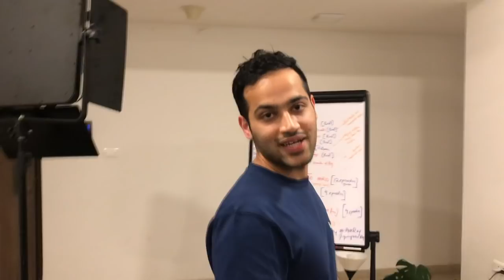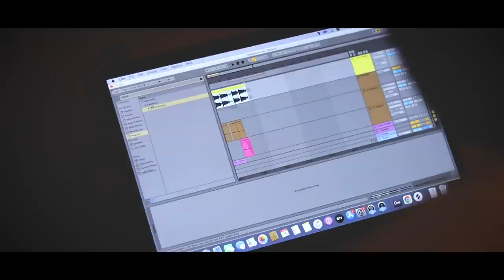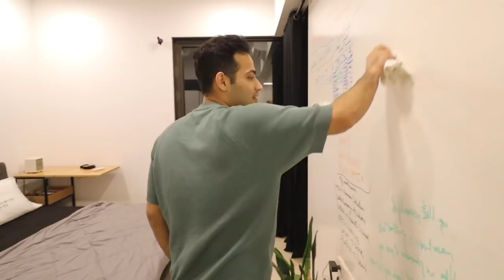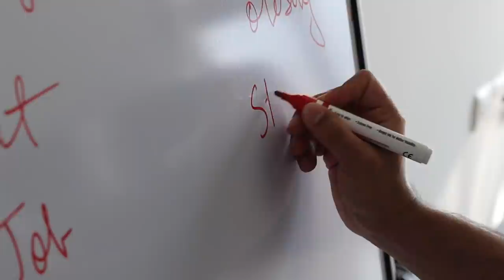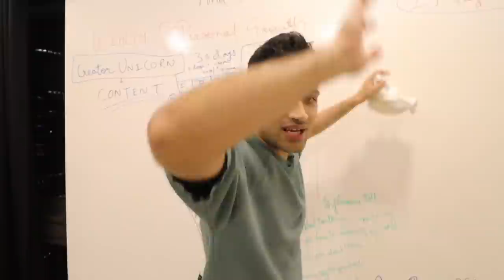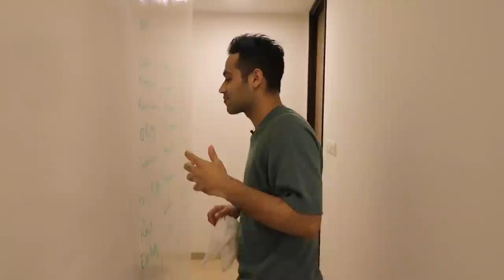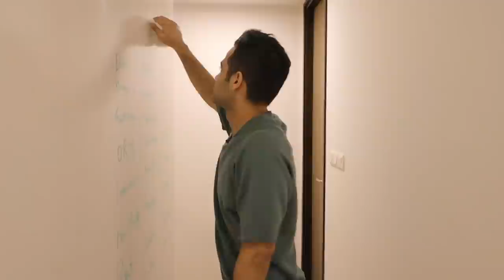Making music with @zaedenmusic | The youngest Indian to play Tomorrowland!|Figuring Out with Raj Shamani​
I had the privilege of working with the youngest Indian ever to perform at Tomorrowland - but it was easy for me, because he is a friend 😝

Here's presenting an exclusive peak to what my brand intro will sound like - what do you think of the same?

Raj Shamani is a business content creator, an entrepreneur, an investor, and a renowned keynote speaker. He is a businessman at heart. Raj helps businesses and startups become recognized brands and influential leaders through various marketing and business tactics. He is the driving force behind several top brands’ 360-degree brand-building approach. Besides, Raj is also an active angel investor and is particularly interested in crazy minds who are creating a sensation in the Fintech, FMCG, and passion economy space. Along with it, Raj is one of the sought-after keynote speakers and is regularly invited into top-notch universities, colleges, business institutions, and platforms to share his journey and insights with the audience. Across various social media handles, more than 700k people follow Raj. He has emerged as one of the youngest influencers in the Indian space at present. A few noteworthy achievements to Raj’s name: One of the Youngest Indians to Represent India at United Nations Founder: Shamani Industries Featured: Top 10 Young Entrepreneurs in India - Asian Age Featured: Top 5 Young Influencers in India - YourStory Featured: Top 10 Business Podcasts in India - iTunes